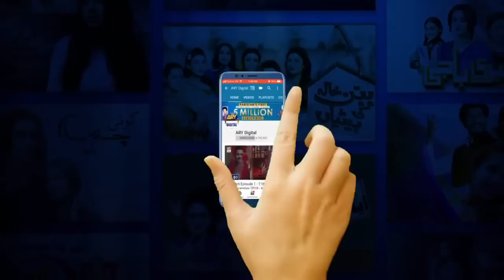| ARY Digital Drama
The exciting household story of Jalebi is about Sweet n Sour family relationships, a son with two wives and his mother.

Haris is a city boy who marries a young working girl of his choice and marries a second time to a desi village girl upon his mother’s wishes.

Both the wives are all set to make each other’s lives miserably hell. Haris maintains his position according to situations so that equilibrium is maintained.

Hasan Ahmed as Haris is an Educated and simple guy now twisted between whirlpool of two wives and his mother.

Nausheen Shah as Malyka is Haris’ educated & working first wife. She now faces the dilemma to meet her competitor.

Anum Tanveer as Nelum is Haris’ second desi wife who tries to win his heart through her traditional hospitality.

Haris is on a point-blank range to Malyka as she finds him culprit to every situation, and is now living on the edge.

Written By: William Pervez

Directed By: Salman Abbas

Cast:

Ahmed Hasan,
Nausheen Shah,
Shahgufta Ejaz,
Anam Tanveer and others

This war between desi and modern wives with an obedient son fulfilling his mother’s wishes can be watched every Saturday, 7:00 pm, only on ARY Digital.